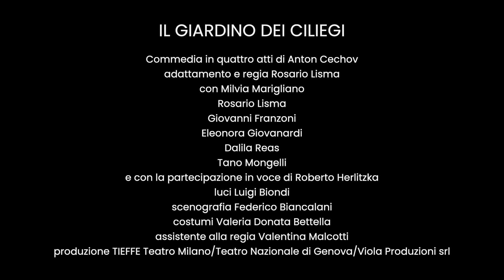Il giardino dei ciliegi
di Anton Cechov
adattamento e regia di Rosario Lisma
interpreti Milvia Marigliano, Rosario Lisma, Giovanni Franzoni, Eleonora Giovanardi, Tano Mongelli, Dalila Reas e con la partecipazione in voce di Roberto Herlitzka
scene Federico Biancalani
costumi Valeria Donata Bettella
coreografia Ilenia Romano
luci Luigi Biondi
assistente alla regia  Valentina Malcotti
produzione Teatro Nazionale di Genova, Tieffe Teatro Milano, Viola Produzioni

In scena al Teatro Gustavo Modena
dal 28 febbraio al 12 marzo 2023
teatronazionalegenova.it